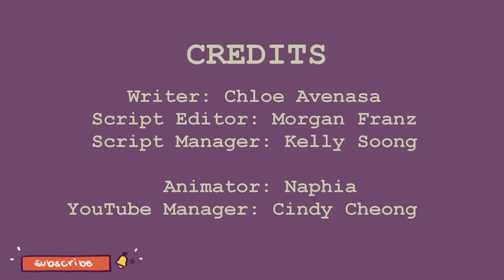6 tipos de ABRAZOS y lo que significan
¿Te has preguntado alguna vez por qué abrazas a otras personas? ¿Qué significa exactamente esta muestra de afecto? Pues bien, según la psicología, abrazas a los demás porque lo necesitas.
Abrazas a la gente para ayudar a aliviar la angustia, para sentirte menos solo, para compartir tu amor y tu alegría con los demás y para hacer saber a los que te rodean que te importan.

"Los abrazos son la forma más verdadera de dar y recibir". Y como son tan importantes, aquí tienes seis de los tipos de abrazos más comunes y lo que significa cada uno de ellos.

🔶 // Atribuciones \\
Writer: Chloe Avenasa
Script Editor: Morgan Franz
Script Manager: Kelly Soong
Animator: Naphia
YouTube Manager: Cindy Cheong

Referencias:
- Adriansyah, M. A., Sugandi, L. S., & Prastika, N. D. (2018). The Effectiveness of Hugging in Reducing Depression and the Feeling of Powerlessness in the Affected Adolescents. In Mid-International Conference on Public Health (pp. 258-258).
- Enriquez, N. E. (2008). Hugs and smiles: Demonstrating caring in a multicultural early childhood classroom. Early Child Development and Care, 174(6), 539-548.

00:00 Introducción
00:35 1. El abrazo lateral
01:26 2. El abrazo seductor
02:08 3. El abrazo prolongado
02:43 4. El abrazo romántico
03:23 5. El abrazo del oso
03:53 6. El abrazo inverso